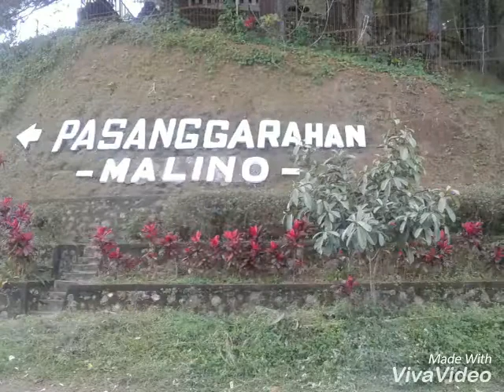Grup Alumni SAA Mks Wisata Pantai Galesong-Malino 8-9 Juli 2018 Makassar